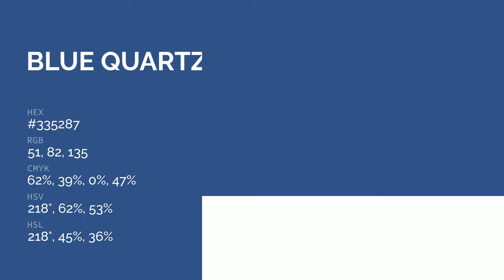Blue Quartz color #335287 hex color - Blue color - Warm color 335287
What color is Blue Quartz ? #335287 hex color - Blue color - Warm color 335287

Hex #335287 Color Code is also known as Blue Quartz color.